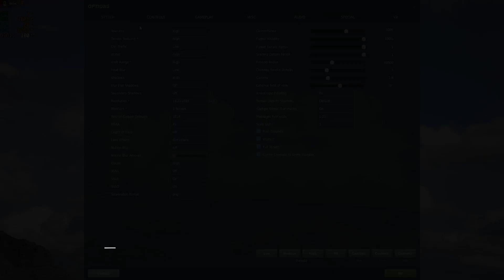DCS 2.8 ST-MT Comparison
DCS 2.8 Single/Multi Thread Comparison

CPU: I3 12ª gen
GPU: RX 6600 XT
RAM: 32 GB
SSD: 3 x 1TB